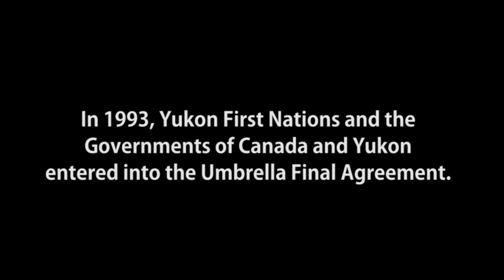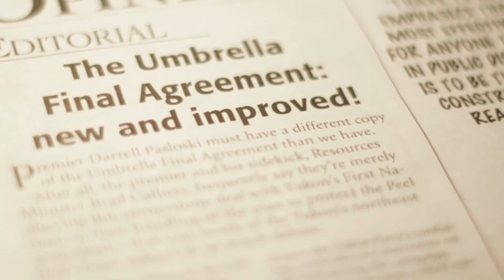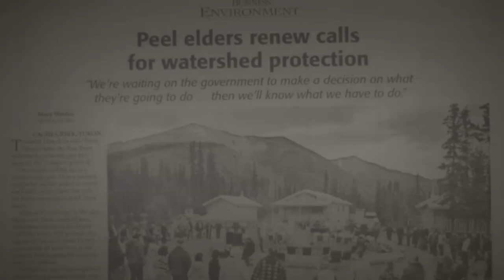The Peel Watershed - Protect Democracy FULL VERSION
Yukon First Nation Treaties violated by Government on Peel Watershed planning. Hear First Nations leaders and reknowned aboriginal rights lawyer, Justice Thomas Berger, explain what is happening and the need for Action.

CREDITS:
Produced by Calum's Day Productions for Tr'ondëk Hwëch'in and Na-cho Nyak Dun First Nations, Yukon Territory, Canada.

Peel Watershed footage: Wilderness International
Peel Watershed photos and time lapses: Peter Mather
Peel Watershed Planning Commission photos: provided by the Peel Watershed Planning Commission.
Umbrella Final Agreement Photo: Cathy Archibald courtesy of Yukon News
Additional Video footage: Marten Berkman
Gwitchin translation: Ben Charlie